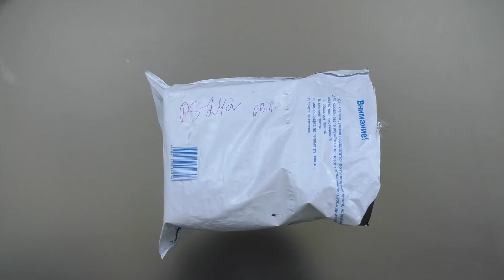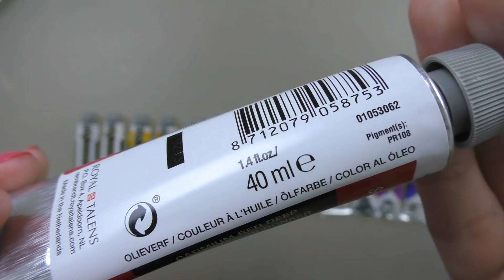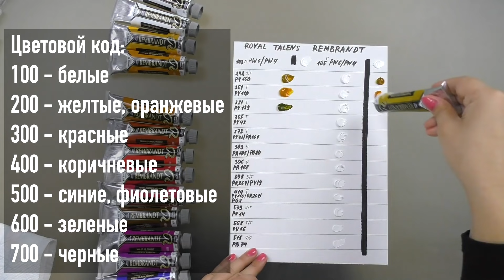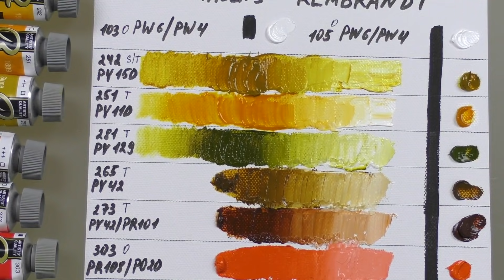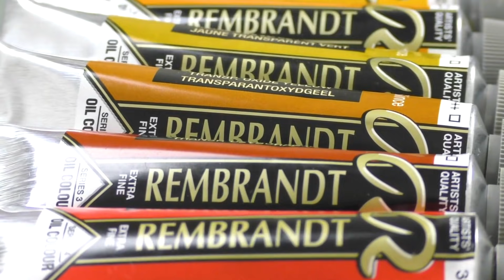Девушка с жемчужной сережкой. Как писать портрет маслом. Обзор масляных красок Rembrandt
В этом видео вас ждет распаковка и обзор масляных красок Rembrandt, а также мастер-класс, где мы рассмотрим вопрос о том, как написать портрет масляными красками. За основу взят сюжет Яна Вермеера "Девушка с жемчужной сережкой".

Если вам нравятся наши видеоуроки, вы можете поддержать нас финансово любой суммой.
Сейчас мы собираем средства на видеокамеру, чтобы наши уроки стали технически еще более качественными.

Либо
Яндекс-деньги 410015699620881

При регистрации на сайте вы получаете 6 мастер-классов в подарок!

Учитесь рисовать с нами!
Индивидуальные и групповые занятия по живописи и рисунку.